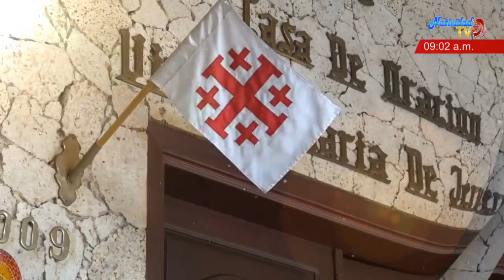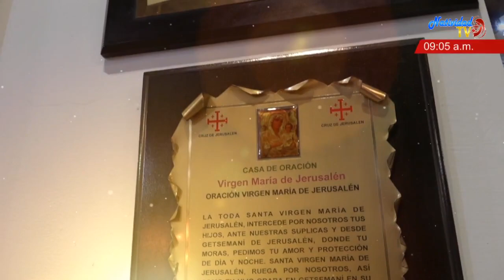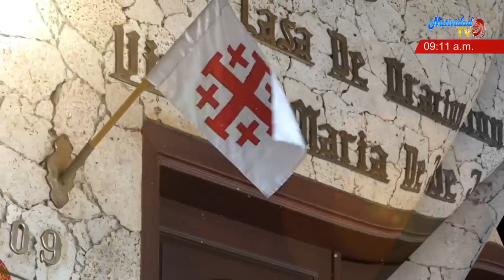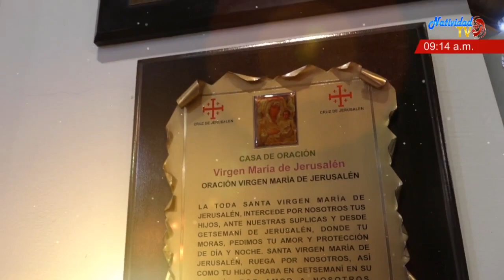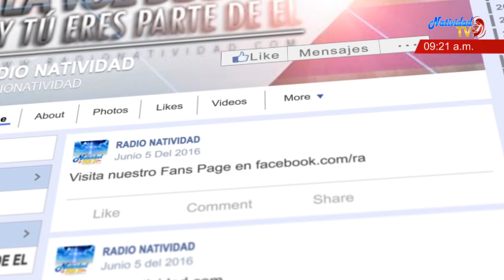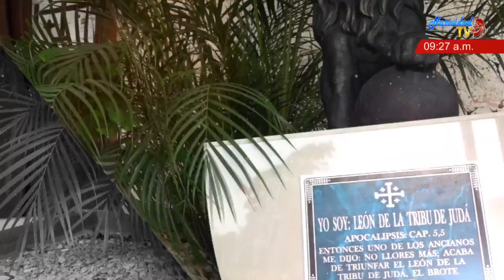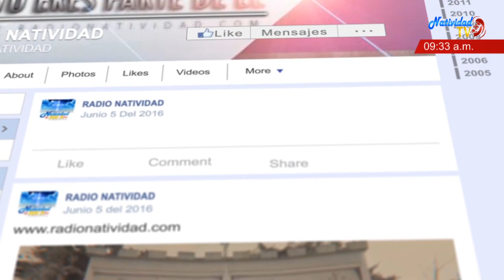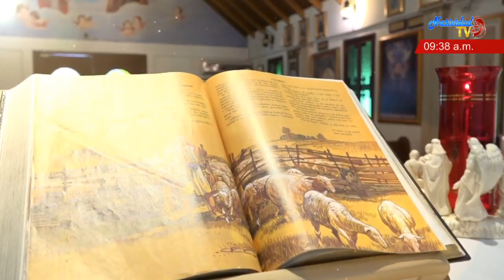CONSUELO DE LOS AFLIGIDOS | DIOS ES NUESTRO REFUGIO / Mié- 17/06/2024